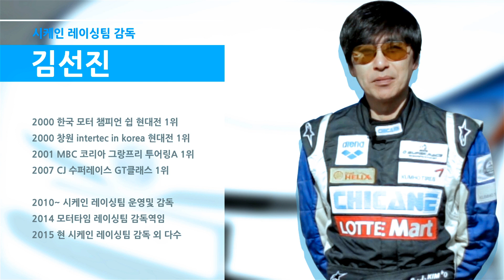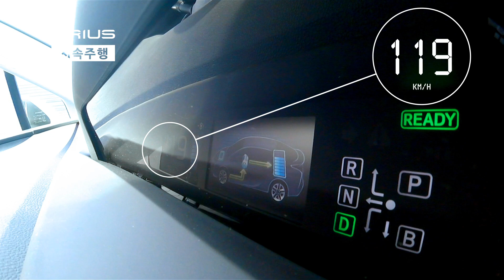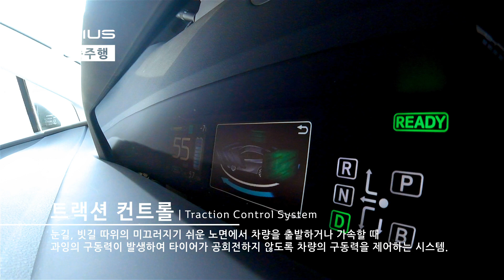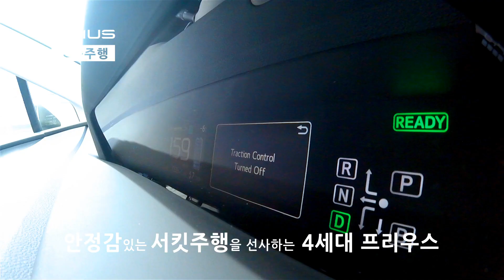[TOYOTA] 4세대 PRIUS 드라이빙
Beyond Possible Beyond Pleasure
하이브리드 그 이상의 프리우스
4세대 PRIUS 출시!

YOU ARE SO SMART - TOYOTA